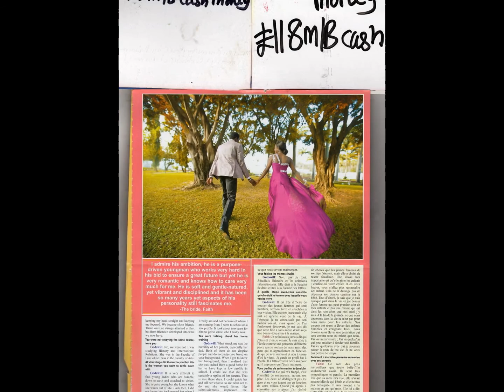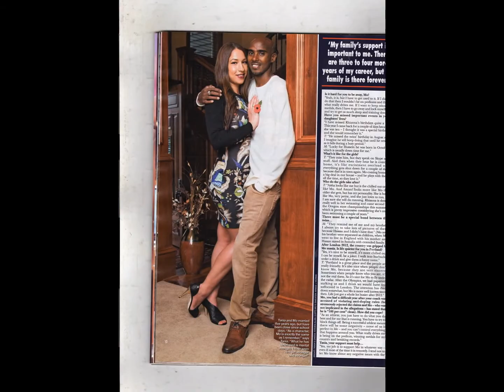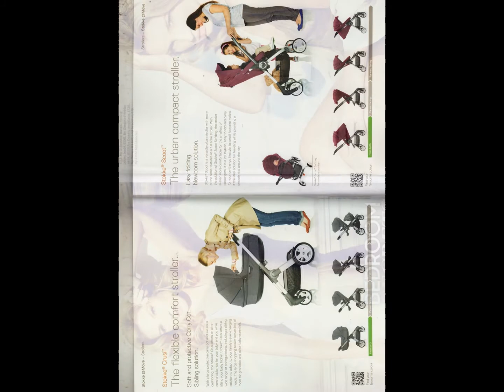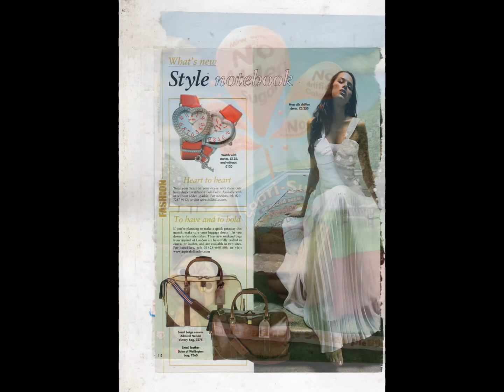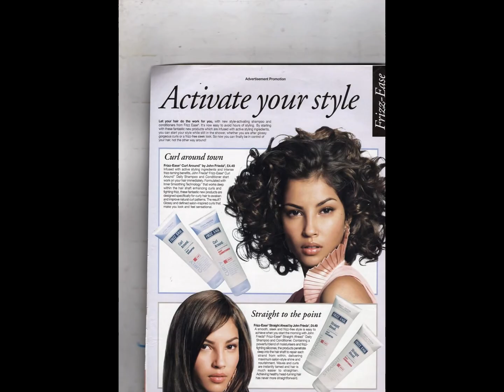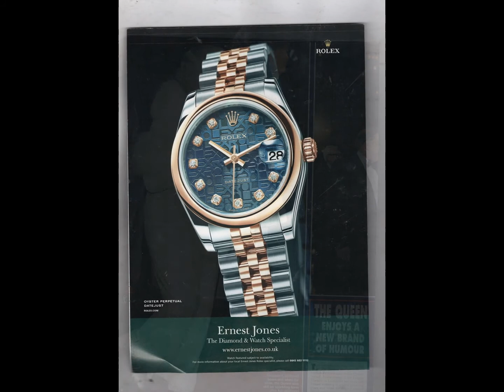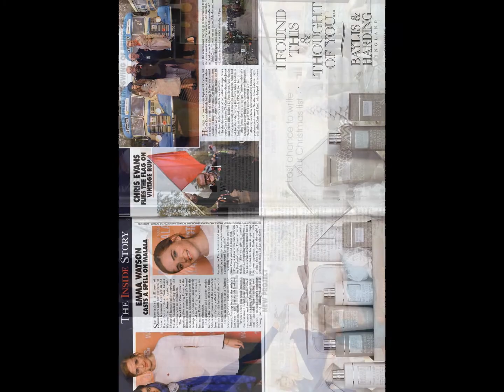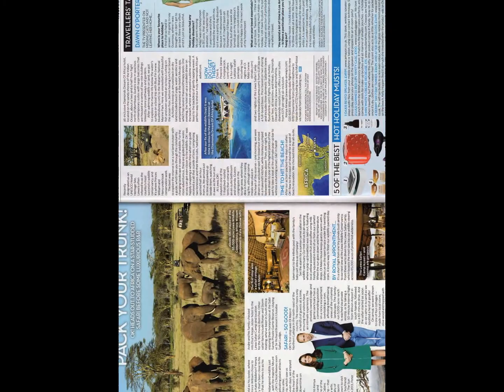My Slideshow SHINING LIGHT TV STATION LONDON [07804821993] MARKETING PRODUCTION B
SHINING LIGHT 📺TVS STATION 🇬🇧 UK  With  BILLIONAIRES ,@ BILL GATES